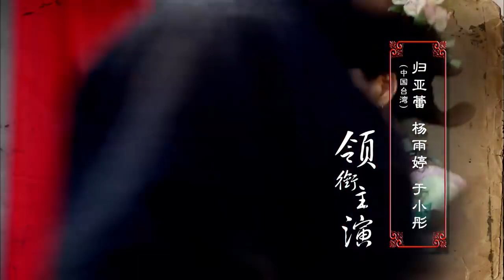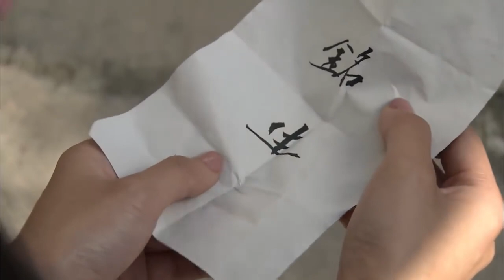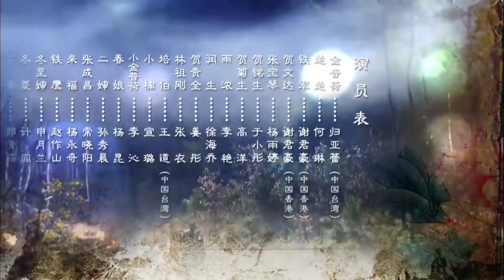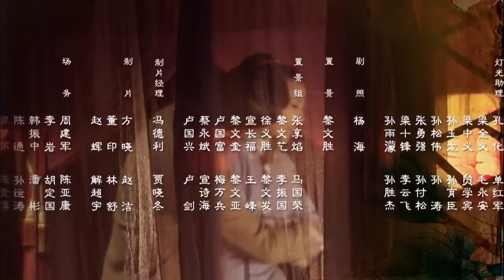娘心计 08 | 经典古装宅斗剧 | 剧情紧凑的高分古装剧，2020不可错过的经典华剧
该剧讲述了清朝末年中华民国初，江南濮院镇贺家是江浙缫丝业首富，贺家的兴旺荣华都是老太太金普荷一手开创的。当年丈夫病死，她带着年幼的小叔贺贵全，凭借腹中胎儿顶压继承家业，在家里金老太太说一不二。虽遭到宗亲憎恨，但最终励精图治将贺家的产业发扬光大。

Click the setting button - add subtitles to become a subber of "Chinese Detective"！Let more people like you to enjoy it！帮助我们翻译更多的字幕，成为它独家的小主人吧。关注华语经典剧场解锁更多经典好剧▷▷▷